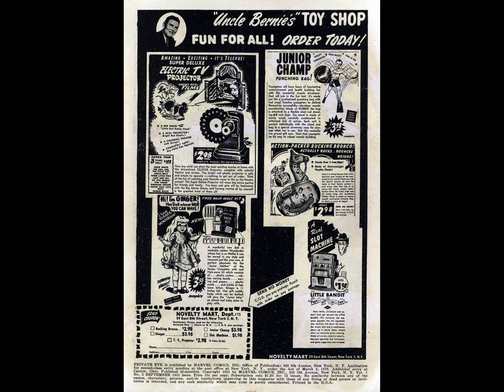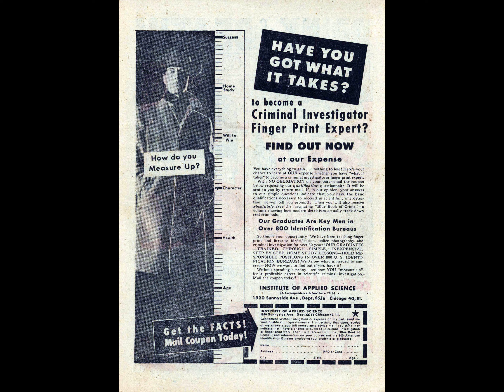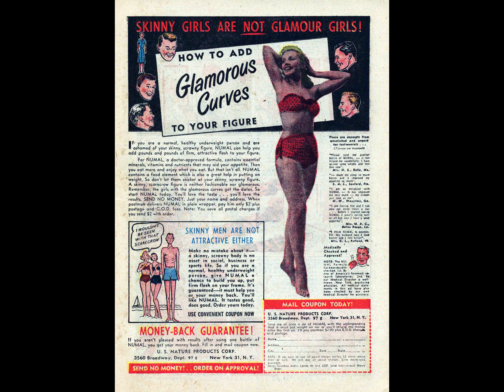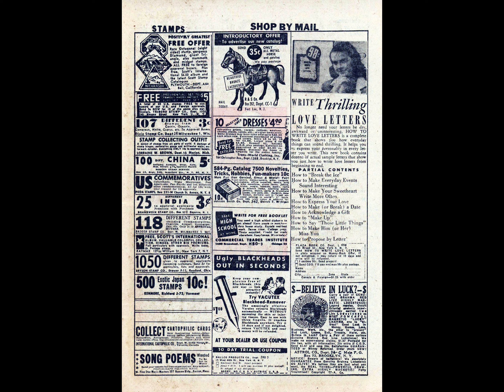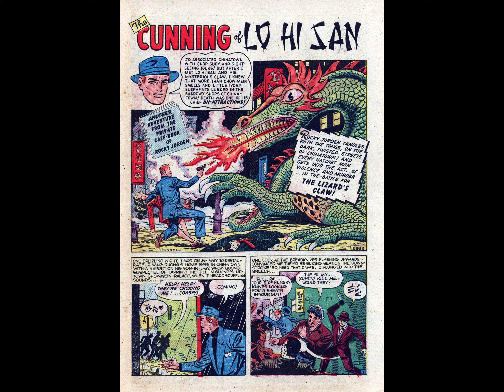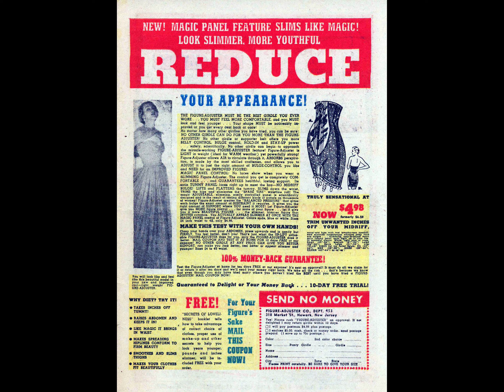Private Eye 005 comic book